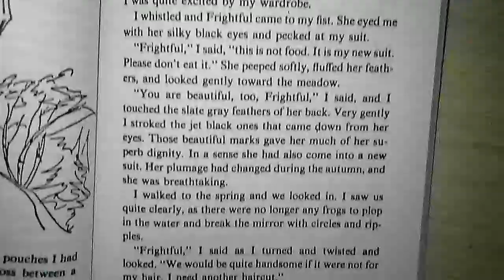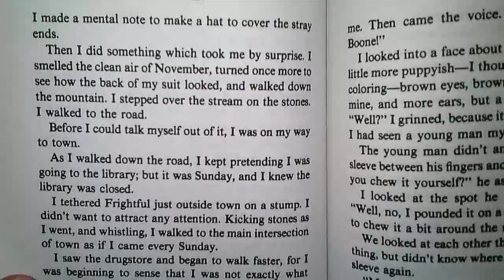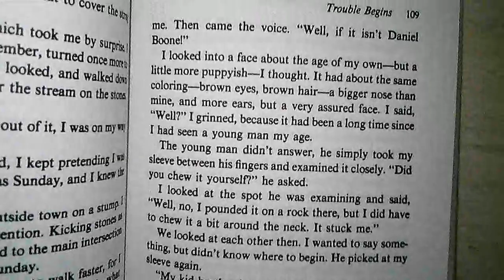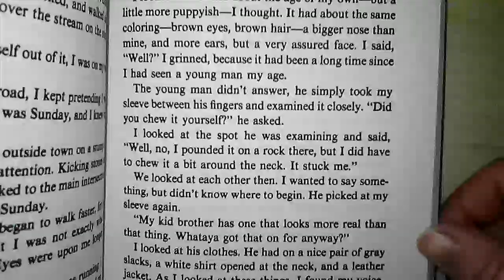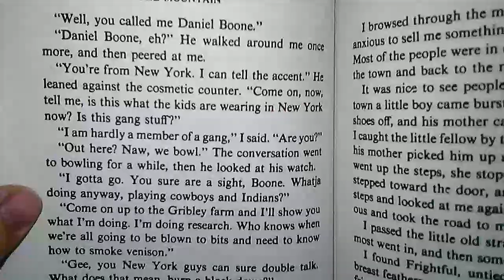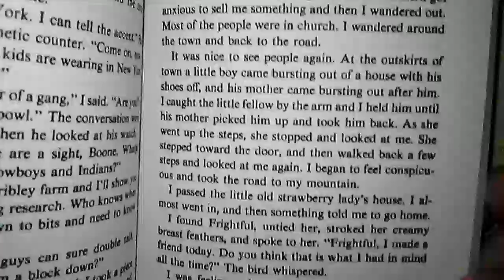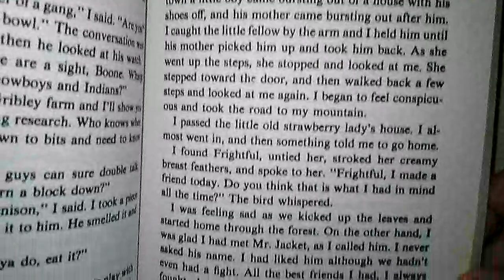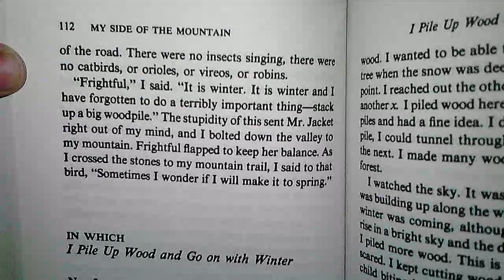My Side of the Mountain Ch 16